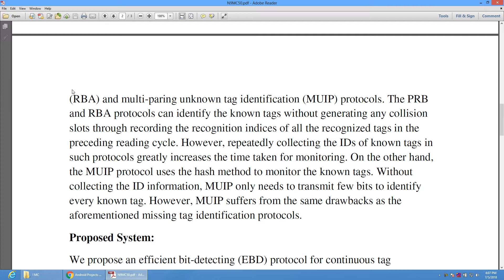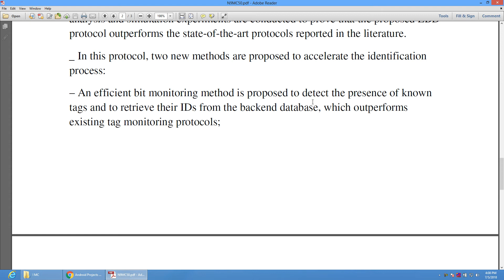An Efficient Bit Detecting Protocol for Continuous Tag Recognition in Mobile RFID Systems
* Complete Source Code
 * Complete Documentation
 * Complete Presentation Slides
 * Flow Diagram
 * Database File
 * Screenshots
* Execution Procedure
 * Readme File
* Video Tutorials
* Supporting Softwares

Support Specialization
 * 24/7 Support
 * Ticketing System
 * Voice Conference
 * Video On Demand
 * Remote Connectivity
 * Document Customization